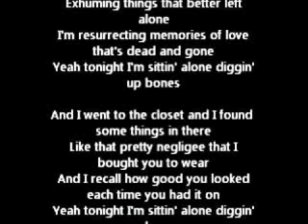Digging up bones cover